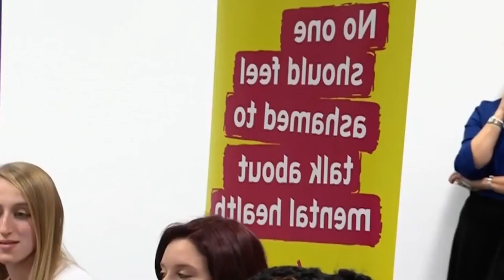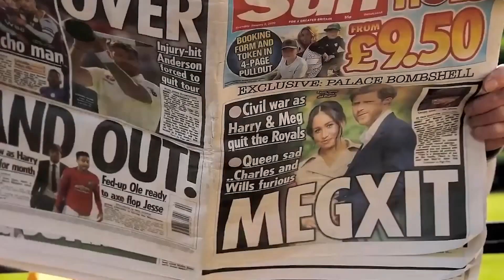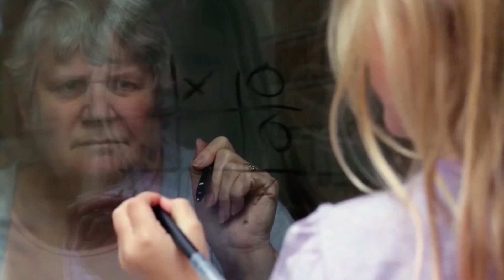Hot News - Kate_ A Young Queen in Waiting _ THE DUKE AND DUCHESS OF CAMBRIDGE